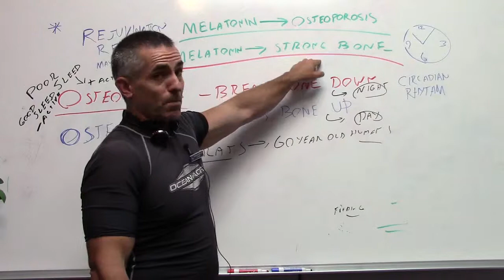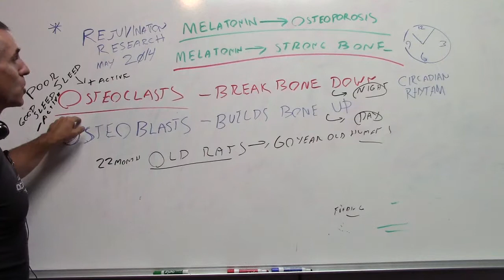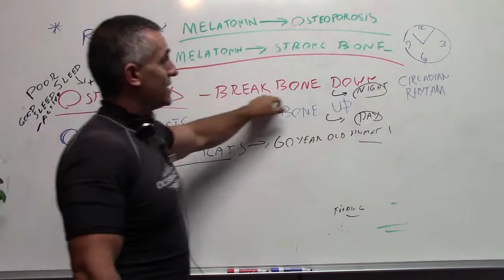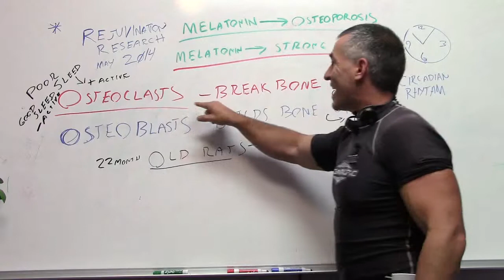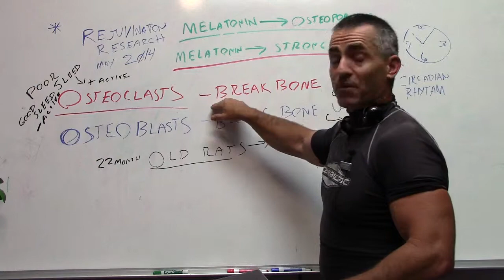Melatonin makes old bones stronger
- The process of bone breakdown and buildup is affected by our circadian rhythms. The cells which break down our bones (known as osteoclasts) are more active at night, while those responsible for bone formation (osteoblasts) are more active during daylight hours.
"As we age, we sleep less well, which means that the osteoclasts are more active," says Tamimi. "This tends to speed up the process of bone breakdown."
It is already well established that melatonin plays a role in regulating our body clocks and can potentially help us sleep I am applying for funding to pursue the research and we hope to have answers soon." better. So the researchers suspected that a melatonin supplement would help regulate the circadian rhythms of the elderly rats, thus reducing the activity of the osteoclasts and slowing down the process of bone breakdown. And that is exactly what they found.
* Rejuvenation Research 2014 — at Vitamin and Herb Stores.